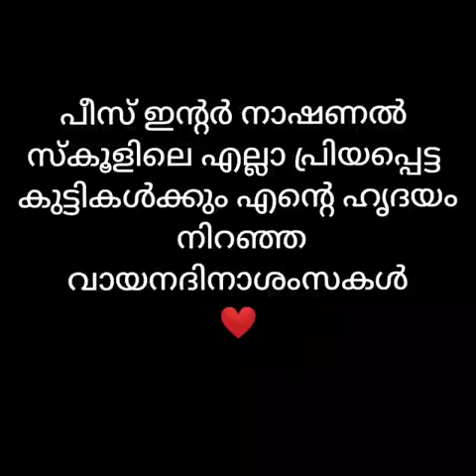Greetings from Mr. Rafeeq Ahmed # Reading Day#